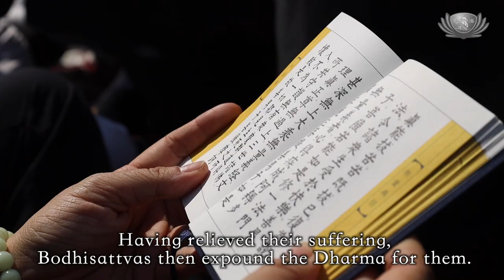Ascending Vulture Peak Step by Step to Connect With the Teachings of Buddha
After the Buddha attained Enlightenment, he travelled around and preached the Dharma for 42 years. Later, he came to Vulture Peak in Rajgir, where he expounded to the people countless sutras, including the Lotus Sutra. Tzu Chi volunteers uphold the teachings of Buddha and seek to embody the spirit of Buddhism in their daily life. Visiting the site where Buddha once preached was a deeply moving experience for them.

The Buddha is on the spiritual mountain; look no further,
for the spiritual mountain lies only in our hearts…

Vulture Peak is located in Rajgir, India. It’s a prominent place where the Buddha preached the Dharma. More than 2,500 years ago, the Buddha expounded the Lotus Sutra at this location. The Sutra has been passed down and impacted many people.

This is the Vulture Peak and the stone.

It looks like the head of a holy eagle. On this day, 14 Tzu Chi volunteers from Taiwan, India, Singapore and Malaysia, ascended step by step to the very stage where Buddha preached.

Namo Shakyamuni Buddha

Singapore Volunteer, Goh Lam Kia
The essence of the Lotus Sutra lies in the Sutra of Infinite Meanings. Today we can be on Vulture Peak reciting the Sutra of Infinite Meanings, it enables us to get closer to the depth of Buddha’s heart and teachings and to feel the meaning of ‘Bodhisattvas remain  unwavering for countless kalpas.’

With minds tranquil and clear, and vows as vast as the universe,
Bodhisattvas remain unwavering for countless kalpas.
Having relieved their suffering, Bodhisattvas then expound the Dharma for them.
They enable sentient beings to experience happiness.

During the era of the Buddha’s birth, social misery inspired Prince Siddhartha’s compassion. Hence, he embarked on a journey to seek answers. Transcending time and space, the Tzu Chi volunteers also witnessed the same compassion.

Deputy CEO of Tzu Chi KL & Selangor, Sio Kee Hong
Along the way, we’ve seen many beggars, which saddened us. It was as though the scene from 2,500 years ago has remained unchanged. A lot of effort is required in order to change this environment.

On Vulture Peak, there’s an elderly who’s been maintaining the holy site for more than 40 years. He was filled with Dharma joy to see the volunteers showing deep respect for Buddha.

Vice President of Tzu Chi Foundation, Lin Pi-yu
We came back here today with the hope that Buddha’s teachings can thrive in India. We hope to have the opportunity to care for those impoverished people around here.

Tzu Chi volunteers from various countries are retracing the footsteps of Buddha while paying sincere homage to him for his kindness. They’ve also been working with the local government and various organisations with the hope of bringing about a positive transformation to the birthplace of Buddhism.